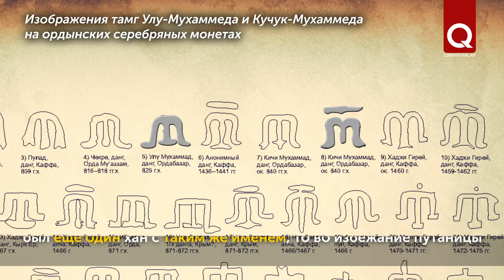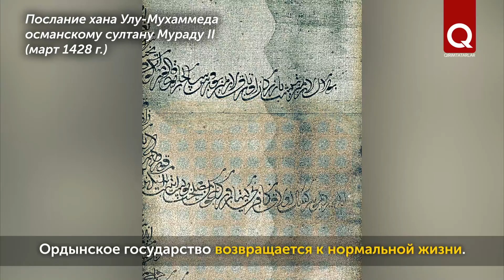Правители ордынского Крыма. Выпуск 47. Улу-Мухаммед (Часть I)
Улу-Мухаммед — последний из по-настоящему выдающихся правителей в истории Золотой Орды. По своим талантам государственного деятеля он, пожалуй, ничем не уступал своему далёкому предшественнику — великому Узбек-хану. Однако кризисная эпоха, в которой довелось жить Улу-Мухаммеду, оставила ему мало места для проявления своих способностей: страна разваливалась на глазах, и даже такой одарённый правитель, как Улу-Мухаммед, не смог предотвратить этот процесс. Тем не менее, он смог оставить о себе в истории прочную память: он утратил ордынский престол, но стал основоположником Казанского ханства.